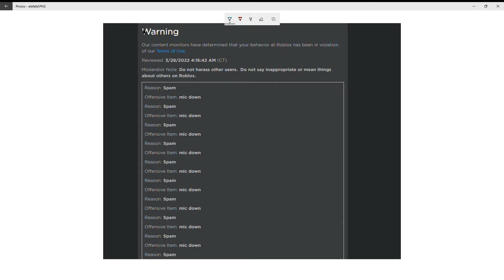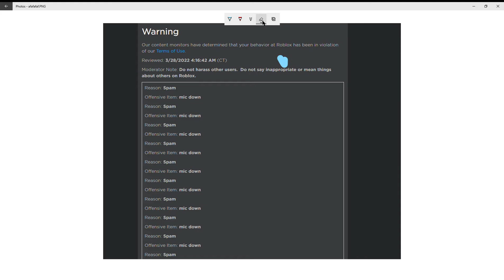Uhm, Roblox?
uh yeah i kinda spammed mic down
(sorry lol)